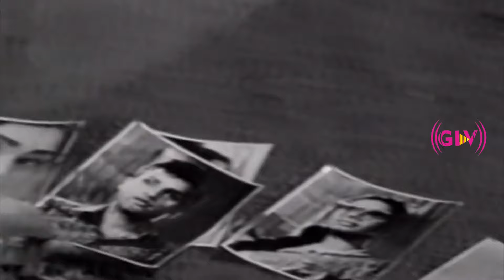வெள்ளி விழா திரைப்படத்தின் பாடல்கள் HD | ஜெமினி கணேசன் | ஜெயந்தி | வாணிஸ்ரீ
Movie : Velli Vizha
Starring : Gemini Ganesan, Jayanthi, Vanisri
Song : Kaathoduthaan Dhaan
Singers : L. R. Eswari
Lyrics :  Vaali
Song : Unakkenna Kuraichal
Singers : M. S. Viswanathan
Lyrics :  Vaali
Song : Kainiraiya Chozhi
Singers : P. Susheela, L. R. Eswari
Lyrics :  Vaali
Song : Orunaal Varuval
Singers : P. Susheela, T. M. Soundararajan
Lyrics :  Vaali
Song : Naan Satham Pottuthan Paduven
Singers : P. Susheela
Lyrics :  Vaali